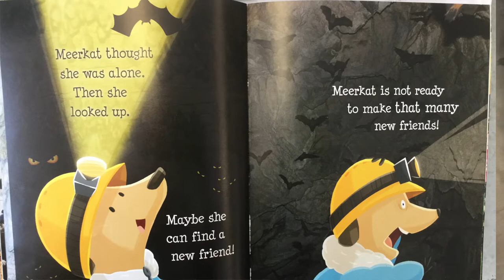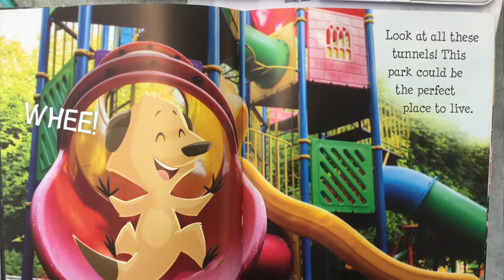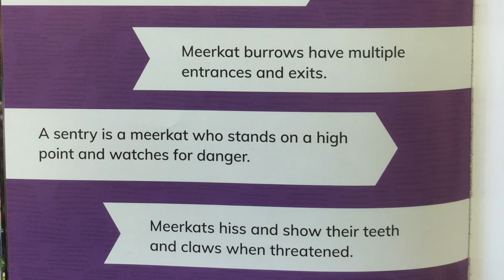Meerkat Moves Out of the Desert by Nikki Potts